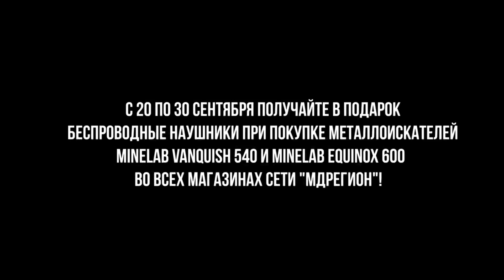Распаковка ИРП «Дружба народов». Сухпай Росгвардии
С 20 по 30 сентября получайте в подарок беспроводные наушники 🎧 при покупке металлоискателей Minelab VANQUISH 540 и Minelab EQUINOX 600 во всех магазинах сети "МДРегион"!  Количество подарков ограничено!